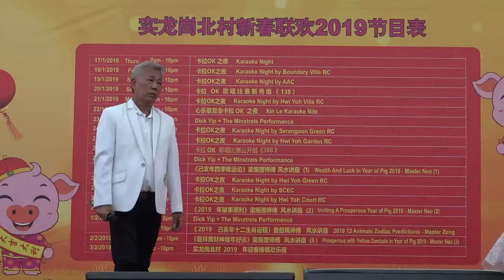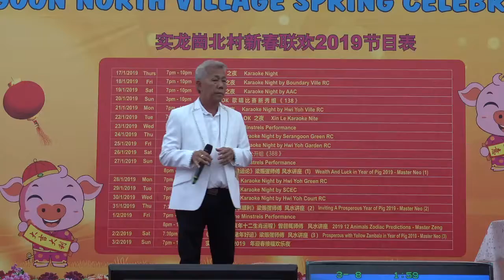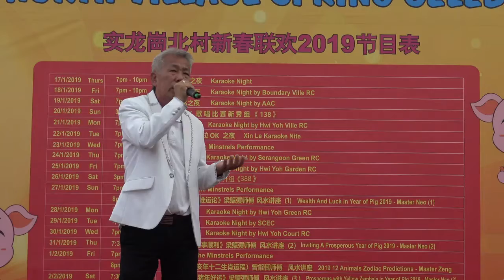Vicky Tan - 阿安 - 秋分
迎春杯卡拉OK歌唱比赛大比拼
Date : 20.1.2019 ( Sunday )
农历十二月十五日2019 ( 星期日 ）
参赛者 :  阿安 - 秋分
编号 :  21
Venue : Blk 151A Serangoon North Ave 1
Videographer Credit by Peter Chua 2019